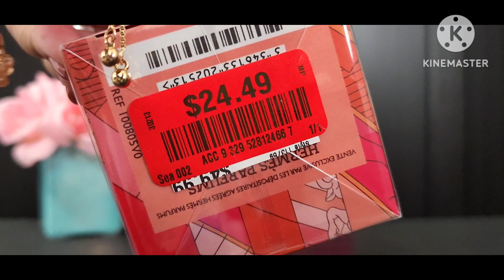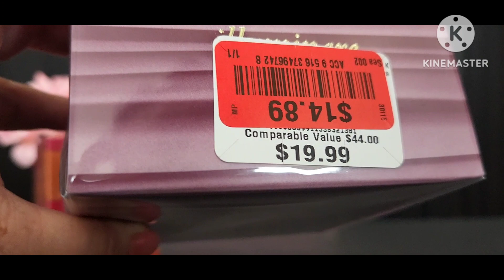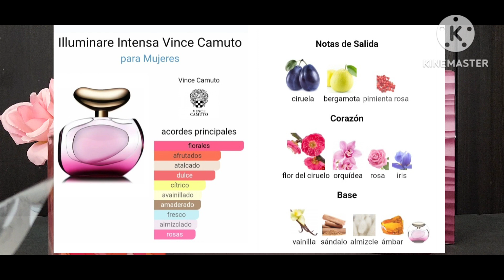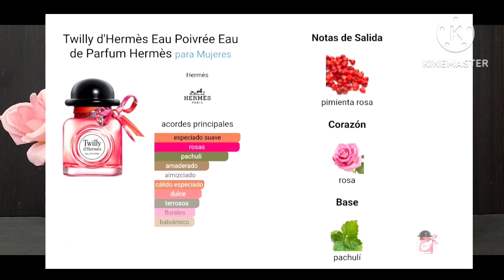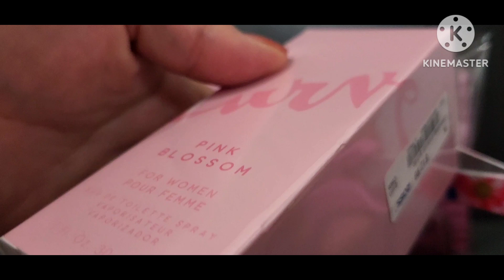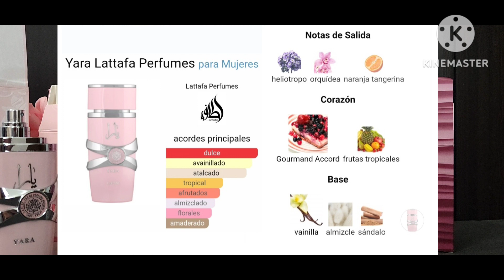Perfumes de Diseñador Super Economicos 🩷🙆‍♀️ Unboxing/Primeras Impresiones ✔️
Hola chicas, Bienvenid@s una vez más al canal 💟🥰 aqui les dejo éste videito de mis compritas acumuladas y les comparto las primeras impresiones de éstos perfumitos por si a alguien le interesa alguno para que chequen en su tienda local más cercana🤗
Espero que el video sea de su agrado o si no que por lo menos les sea entretenido😉
Saludos y Bendiciones para tod@s🙏⚘️😘💕